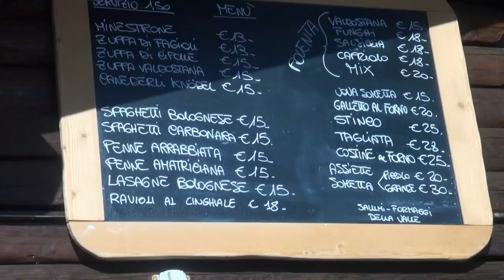Ski Jan 2023 Romi Levin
Ski vacation in Montgenevre and Cervinia